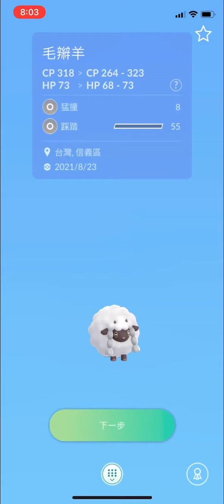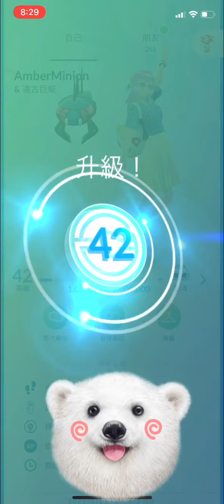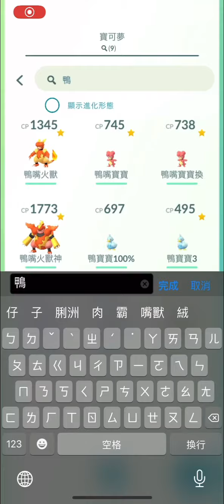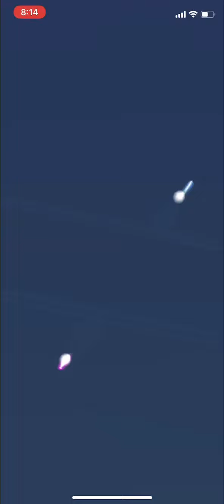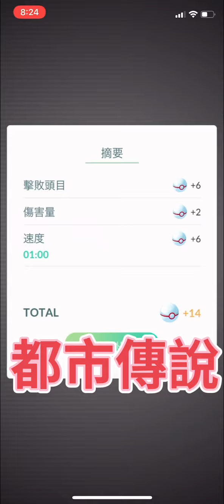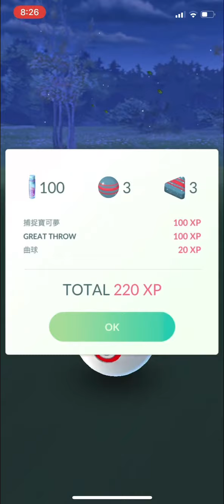《Pokémon GO》Level Up! Malamar Catch!! Shiny Dialga Exchange!